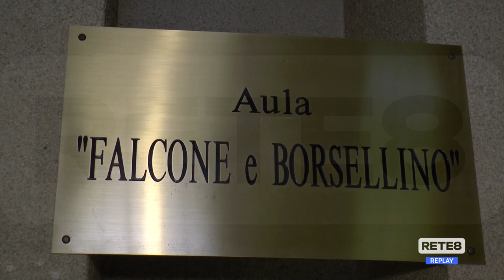Teramo - Tribunale: terminati i lavori nell’aula Falcone e Borsellino